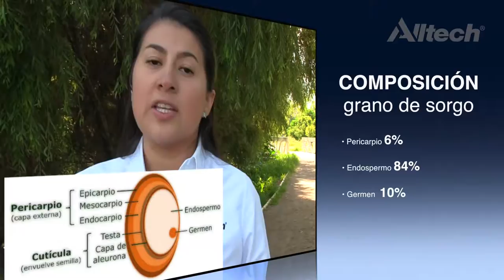Cápsulas Nutricionales Alltech: Importancia del sorgo en la producción porcina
EL grano de sorgo ocupa el quinto lugar de producción de cereales en todo el mundo, en México, se destina principalmente para alimentación de animales y en el caso de los cerdos se combina para lograr aportes adecuados de energía y aminoácidos.

En la siguiente Cápsula Nutricional Alltech, analizaremos las principales características del sorgo para entender su importancia en la correcta alimentación de nuestro hato.